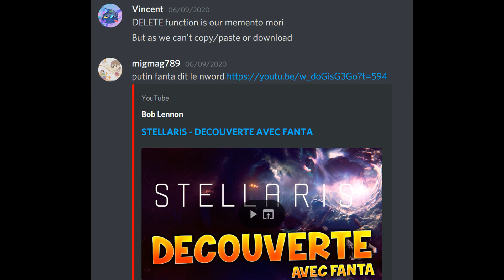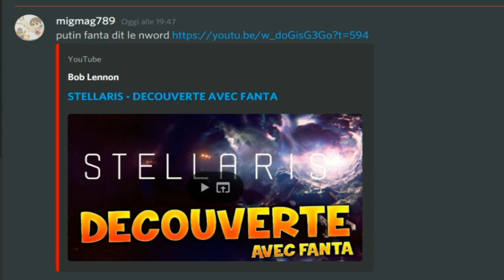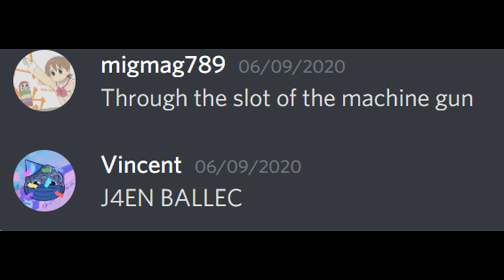There Is No Game | GiGi's Song (but it goes anarchic)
Franchement, je sais pas quoi dire